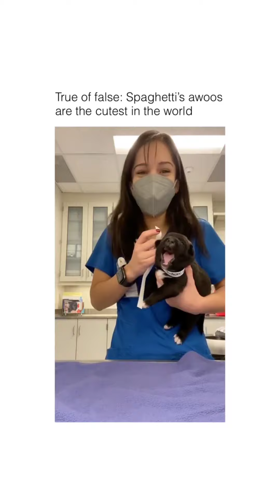🦭🐹Animal Reels Compilation 🐾🐕